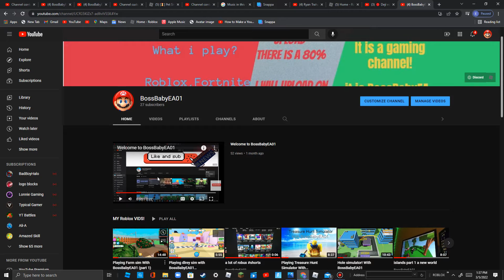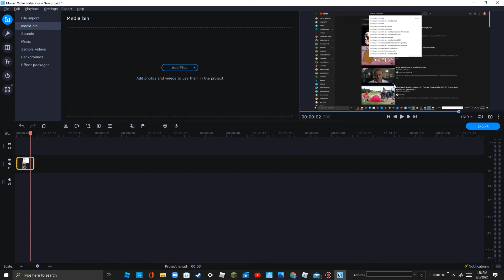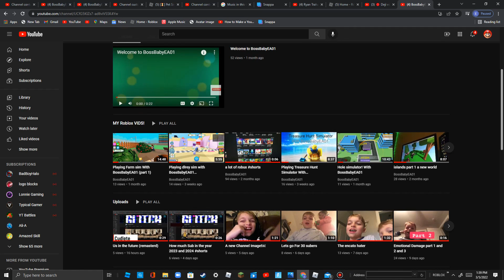My new Video editor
I Have new Video editor